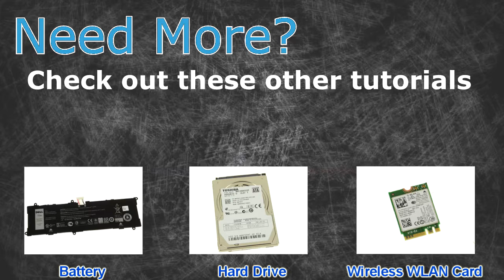Dell Inspiron 15-7568 (P55F002) Wireless WLAN Card How-To Video Tutorial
INSTALLATION & REPAIR INSTRUCTIONS:
- STEP-3: Follow link to Read More -